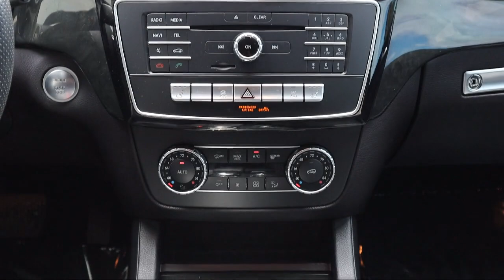2018 Mercedes-Benz GLE GLE 350 St. Petersburg Tampa Clearwater Bradenton Palm Harbor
2018 Mercedes-Benz GLE GLE 350 Stock Number: P316841 Vin:4JGDA5JB8JB043885.